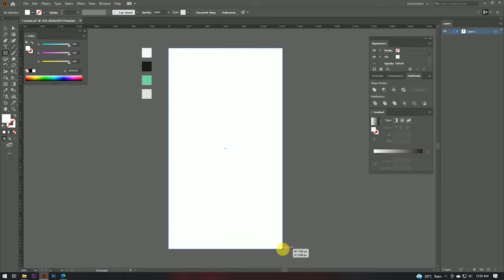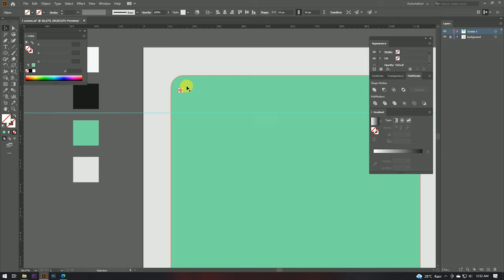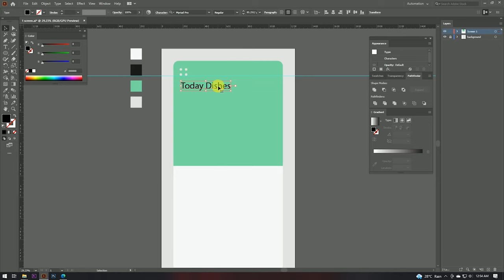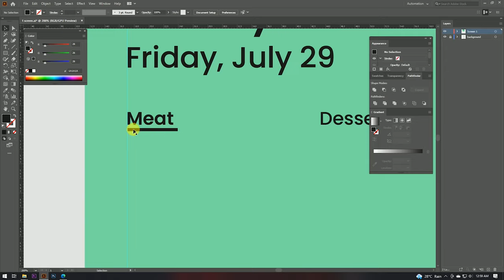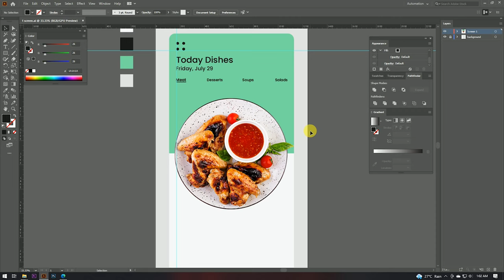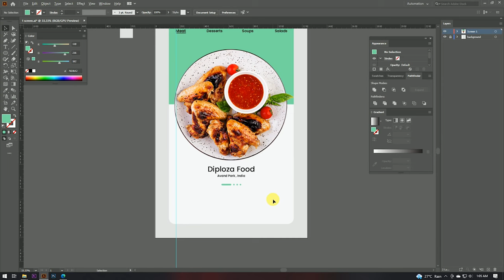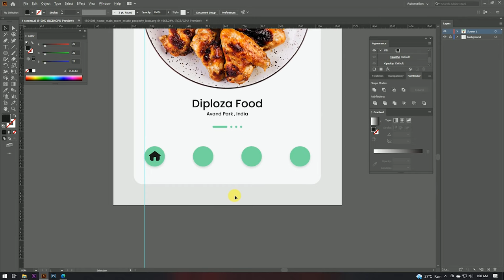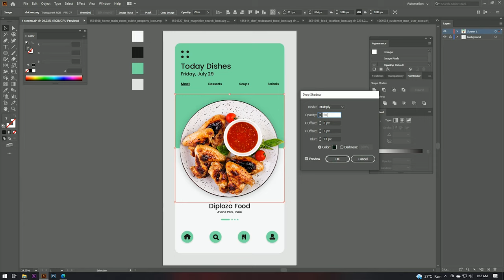Food App Design UX UI Wireframe, Prototype, Export - UI/UX Design